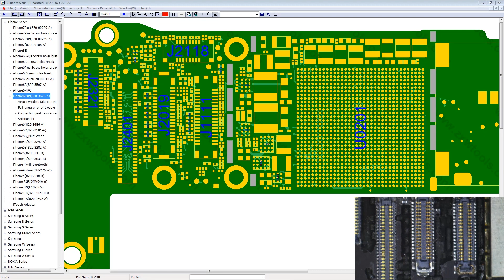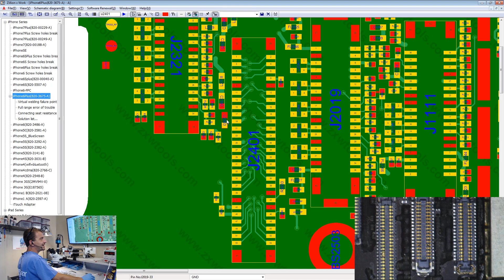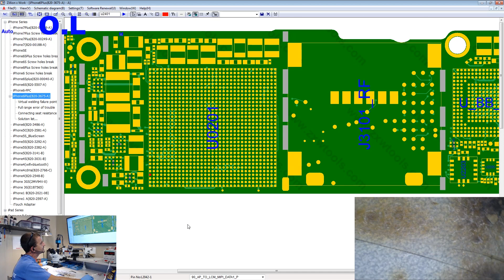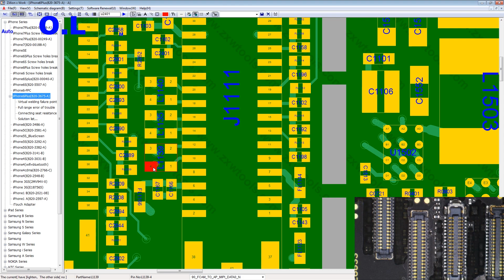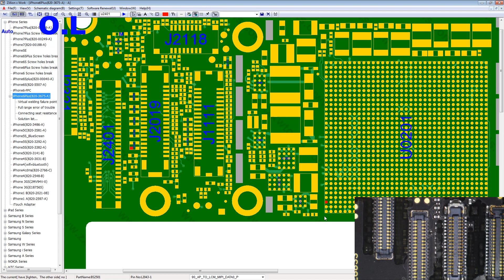iPhone 6 Plus No Image - I'm giving up on this crushed PCB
Here are my tools:
Soldering:
Hot air station

Microscope Stuff:
Ring light

Electrical:
DC Power Supply

Recording Gear:
Microscope Camera
Camera on my hands
Main Camera
2nd Main Camera